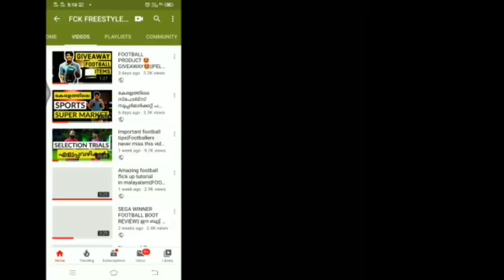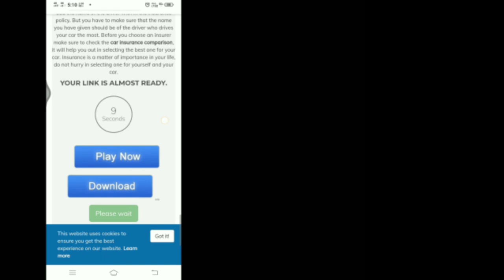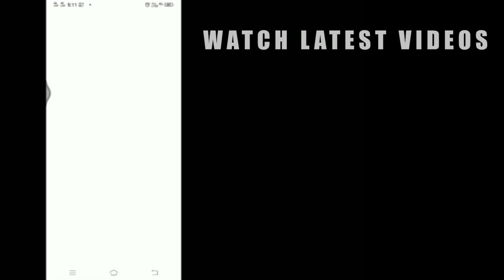Throw-in ചെയ്യുമ്പോൾ ശ്രദ്ധിക്കേണ്ട കാര്യങ്ങൾ||football tips and tricks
ഇതുവരെ ഞങ്ങളുടെ ചാനൽ സബ്സ്ക്രൈബ് ചെയ്യാത്തവർ ഉണ്ടെങ്കിൽ സബ്സ്ക്രൈബ് ചെയ്യുക
നമുക്കൊരു ഇംഗ്ലീഷ് ചാനൽ ഉണ്ട് കേട്ടോ
ഒന്ന് കേറി സബ്സ്ക്രൈബ് ചെയ്യണം
നമ്മളെ കുറിച്ചുള്ള ലേറ്റസ്റ്റ് ന്യൂസ് അപ്ഡേറ്റ് അറിയാൻ ഇൻസ്റ്റഗ്രാം ഫോളോ ചെയ്യുക
ഇനി ഇൻസ്റ്റഗ്രാം ഇല്ലാത്തവർക്ക് ഫേസ്ബുക്ക് പേജ് കൂടിയിട്ടുണ്ട് ലൈക്ക് അടിക്കാൻ മറക്കരുത്
ഇനി ഞങ്ങളെ അത്രക്ക് ഇഷ്ടമായെങ്കിൽ വാട്സ്ആപ്പ് ഗ്രൂപ്പിൽ കയറിക്കൂടി ഒന്നുകൂടി ആ സപ്പോർട്ട് ഉറപ്പാക്കു.

എനി കൂടുതൽ എന്തെങ്കിലും സംശയമുണ്ടെങ്കിൽ അല്ലെങ്കിൽ ബിസിനസ്സ് പരമായി സംസാരിക്കണം എന്നുണ്ടെങ്കിൽ

➡️ഞങ്ങളുടെ ഇമെയിൽ ഐഡി⬅️
➡️   ഞങ്ങളുടെ ഫോൺ നമ്പർ   ⬅️
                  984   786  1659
ഈ വീഡിയോ തികച്ചും ഞങ്ങൾക്ക് അവകാശപ്പെട്ടതാണ് വീഡിയോയുടെ ഏതെങ്കിലും ഭാഗം മറ്റ്  ആവശ്യങ്ങൾക്കായി ഉപയോഗിക്കുന്നുണ്ടെങ്കിൽ അനുവാദം വാങ്ങേണ്ടതാണ്.
THIS VIDEO IS COMPLETE PROPERTY OF  FCKFREESTYLERS.ANY USAGE WITHOUT PERMISSION WILL BE PROSECUTED.
              ➡️ AUDIO CREDITS ⬅️
         NON-COPYRIGHTED SOUNDS